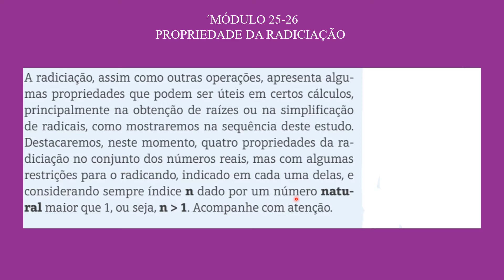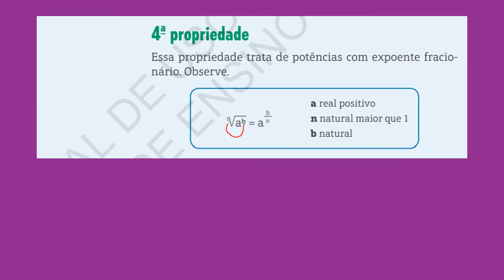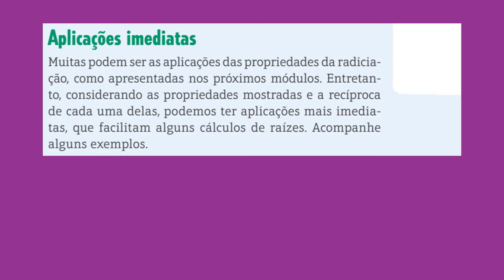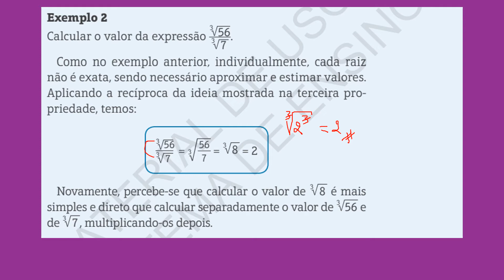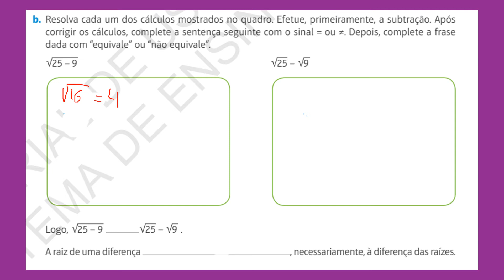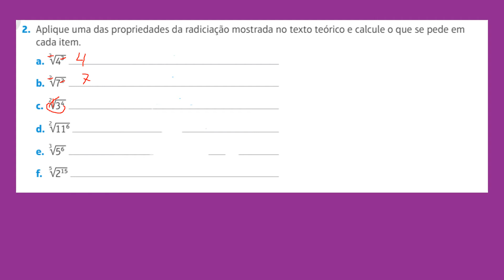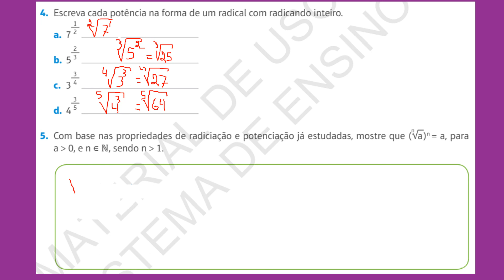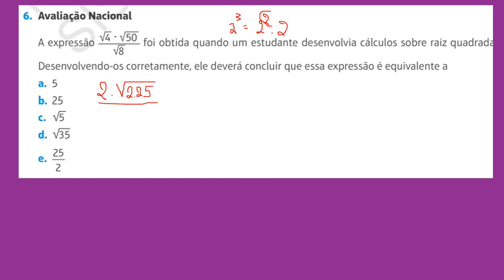9º Ano Módulo 25 26